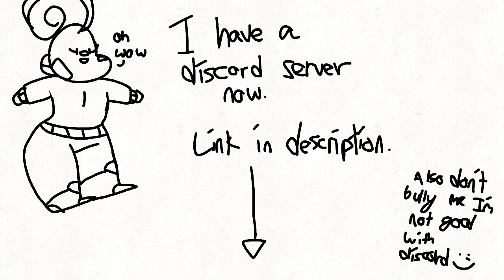SUNS HAS A DISCORD SERVER OML EPIC